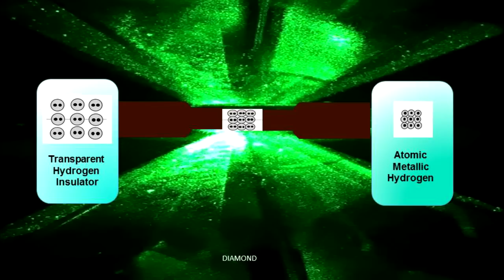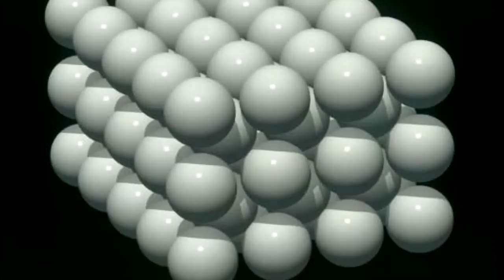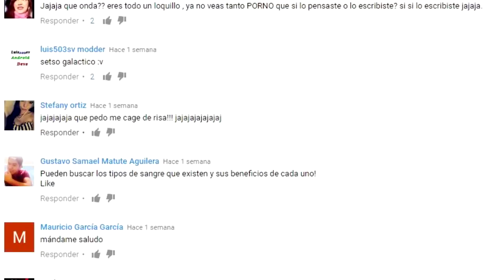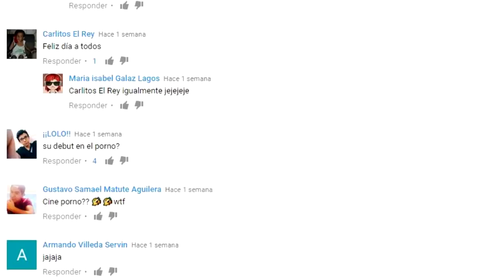“METAL MARAVILLLA” CIENTÍFICOS ASEGURAN haberlo CREADO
3.- SIGUENO EN NUESTROS FACEBOOK

3.- SIGUENO EN NUESTROS FACEBOOK